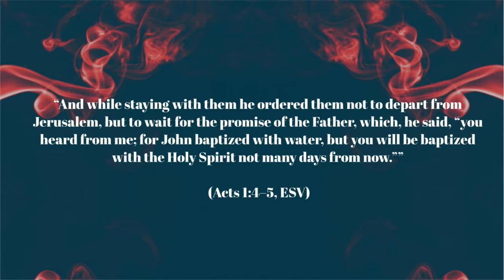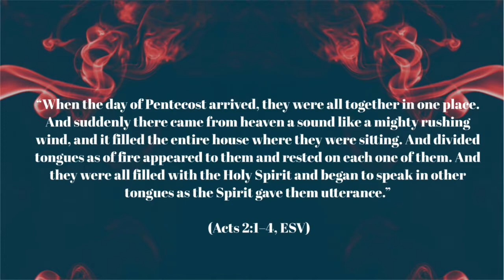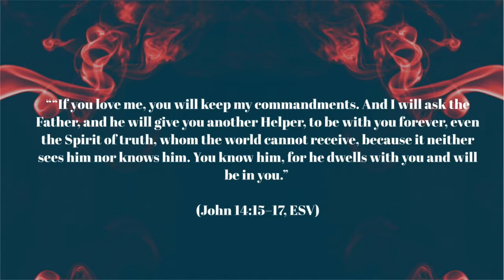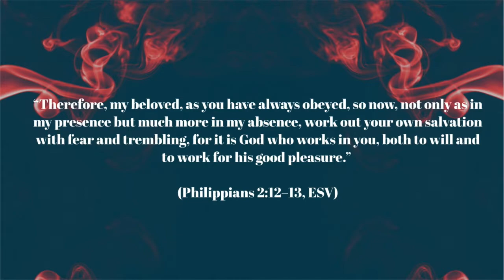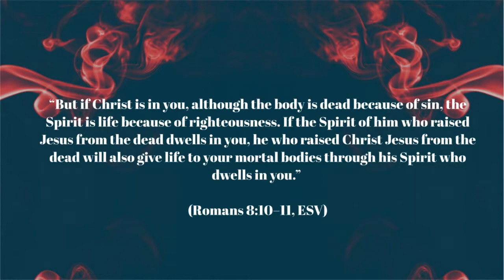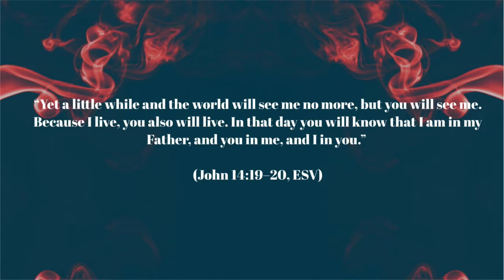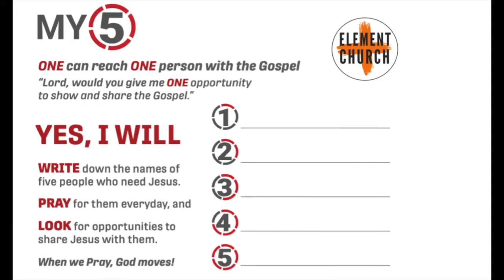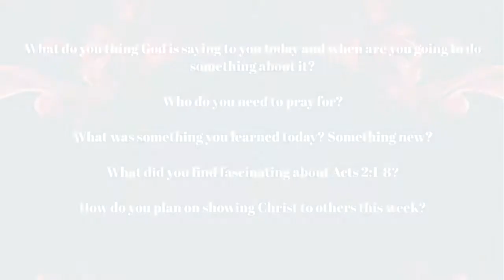PENTECOST SUNDAY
Discussion Questions:

What do you thing God is saying to you today & when are you going to do something about it?
[First Steps/Next Steps/Conviction of Sin?]

Who do you need to pray for?

What was something you learned today? Something new?

What did you find fascinating about Acts 2:1-8?

How do you plan on showing Christ to others this week?